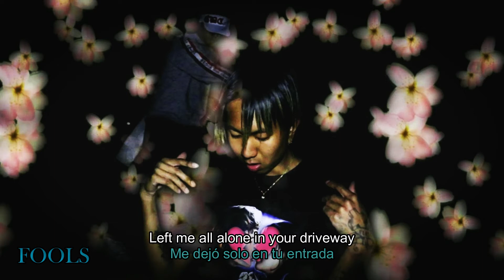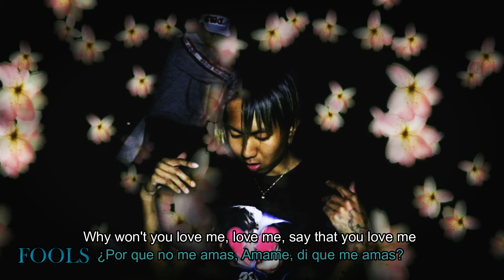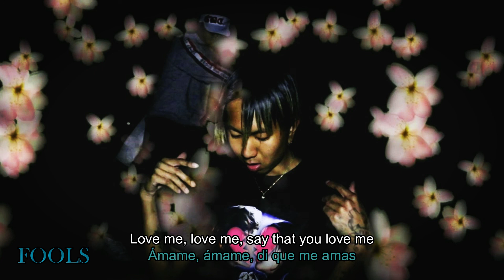Cold Hart - Luv Me // sub español lyrics